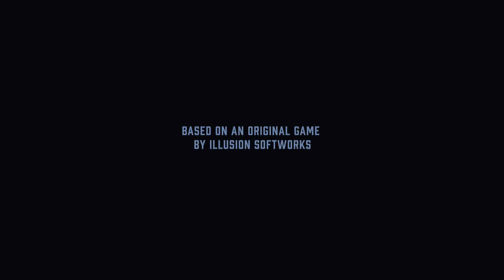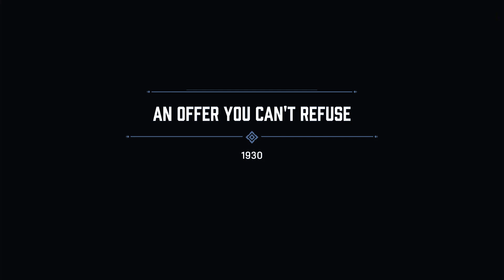MAFIA DEFINITIVE EDITION Part 1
Mafia 1 walkthrough gameplay